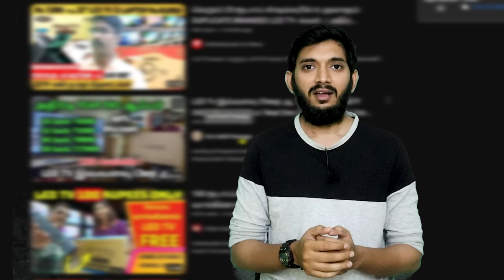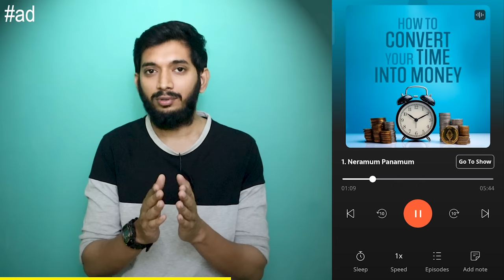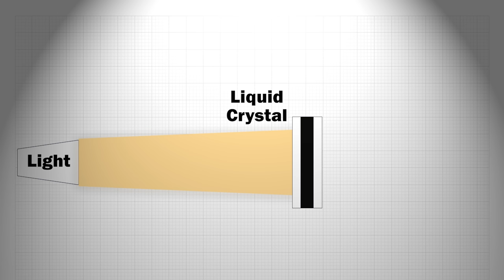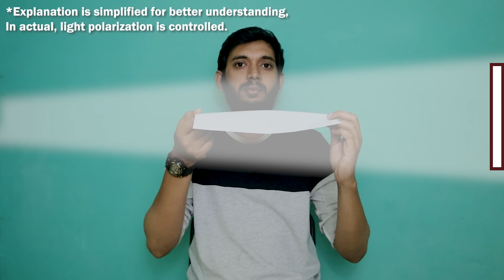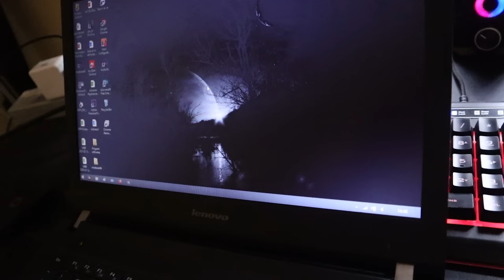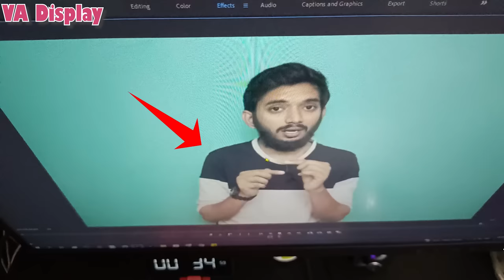ஏமாறாதீங்க! Reality of Duplicate Low cost TVs!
Hurry UP! Offer valid till 29th of Jan only 💥
For users availing after 29th of Jan

00:00 - TV Reviews
01:54 - How LED TV works?
03:34 - TN vs IPS vs VA
05:04 - Why Different display types?
07:17 - Which one to choose?
08:19 - Importance of Software Integration
09:36 - Quality
10:11 - How to buy TV?
12:14 - End